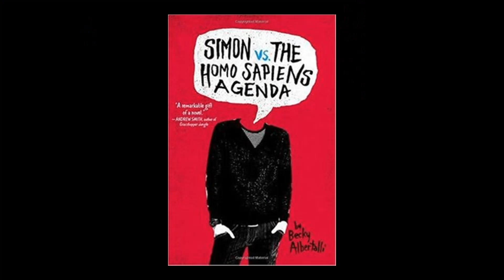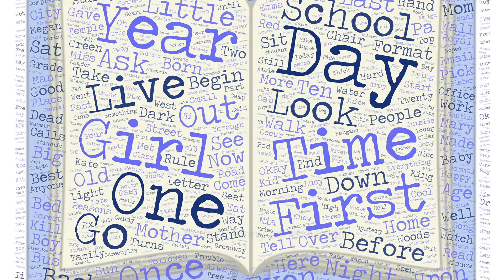200 First Lines! | A Frenzy of Reading & Writing Inspiration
Want to learn how to write a good first line? Read a few hundred of them! In this video, I read and rate the first lines from 200 books on my shelves. You might get inspiration for your own first-line or you might hear a line you love and add a dozen books to your TBR!

The genres covered range from contemporary to fantasy, middle grade to adult, biography to historical fiction.

Comment YOUR favourite first line below! Do you agree with my ratings of the first lines in this video?